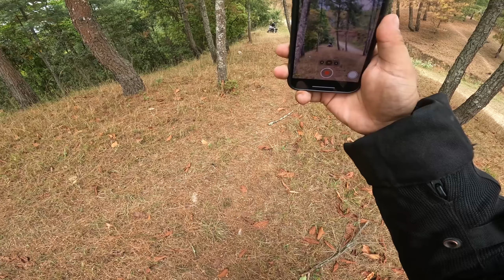Crazy Ride with Friends | Chitlang Ride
Hello YouTube family I am SJ Bro. I am local  Content Creator. I hope you all are entertaining on my channel.